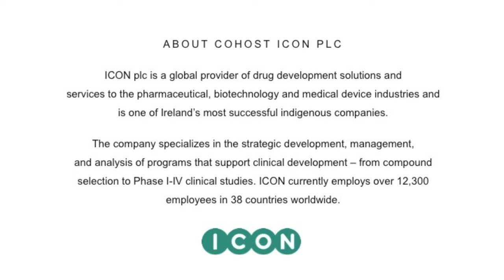Daniel O'Day's Keynote Speech at 2017 Healthcare & Life sciences 50 awards dinner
On Wednesday, September 6th, Irish America magazine and co-host ICON plc celebrated the Annual Healthcare & Life Sciences 50 awards dinner. We are delighted to welcome Daniel O’Day, the Chief Executive Officer of Roche Pharmaceuticals, the world’s leading biotech company, as the keynote speaker for this event.

Irish America magazine's Healthcare & Life Sciences 50 recognizes the excellence, performance, and extraordinary contributions of Irish- American leaders in fields including medical care, pharmaceuticals, biotechnology, medical devices, research and development, and life sciences venture capital.

Massive thanks to all our annual sponsors - Mutual of America, The Ireland Funds, Tourism Ireland, CIE Tours, The House of Waterford Crystal, 1800Flowers.com, The Department of Foreign Affairs of Ireland & UCD Michael Smurfit Graduate School of Business.